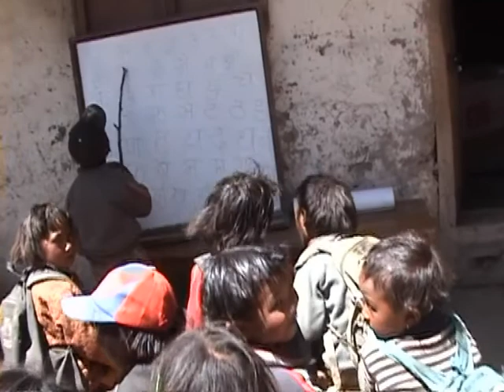upper dolpo trekking in nepal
Upper Dolpo Trekking in Nepal, Upper Dolpo Trekking, Dolpo Trekking, Dolpa Trekking, Bergfrau, Bergfrauswiss